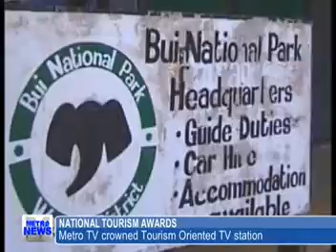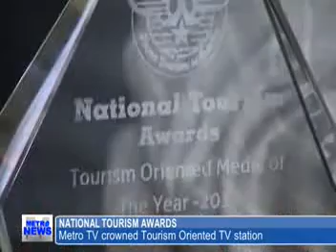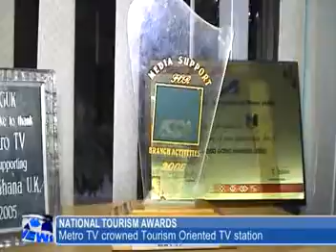National Tourism Awards mpeg1video